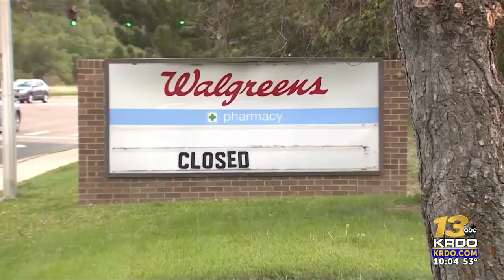A timeline of Riley Whitelaw’s murder case